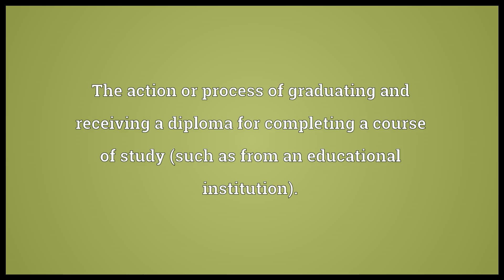graduation meaning in English